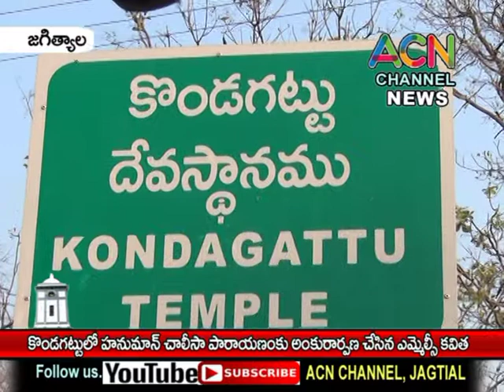జగిత్యాల జిల్లా కొండగట్టులో హనుమాన్ చాలీసా పారాయణం కు అంకురార్పణ చేసిన ఎమ్మెల్సీ కల్వకుంట్ల కవిత